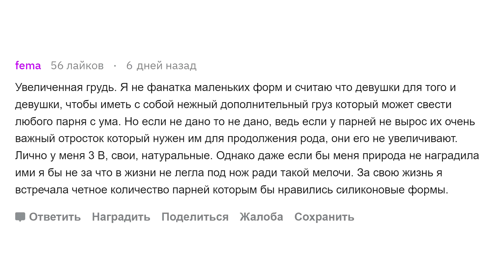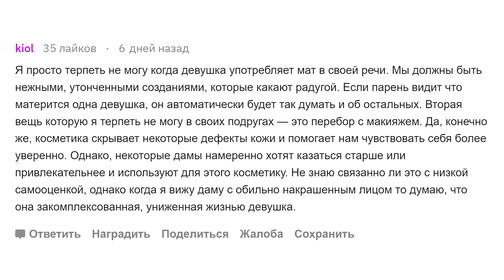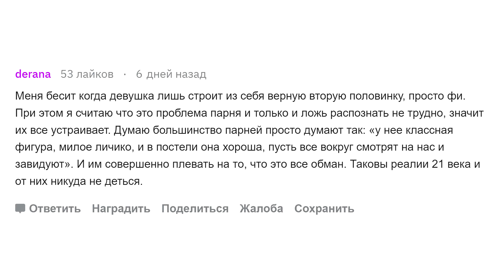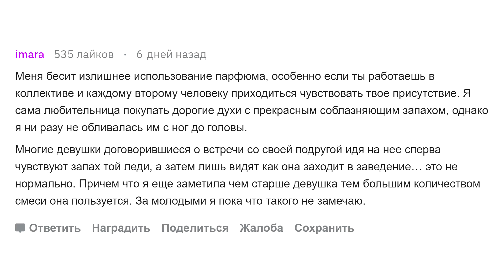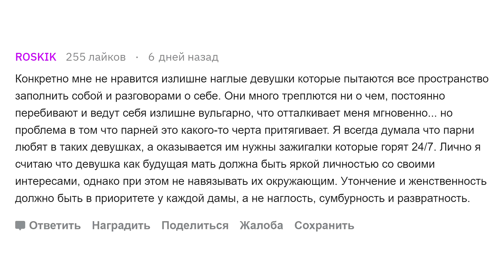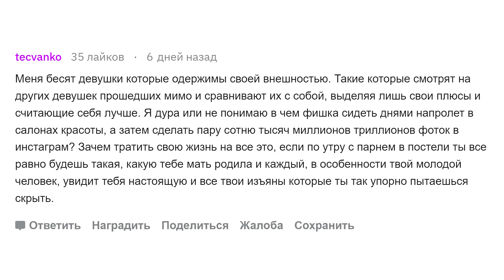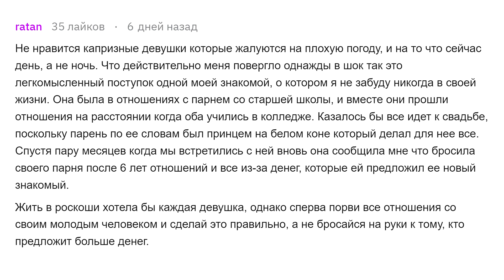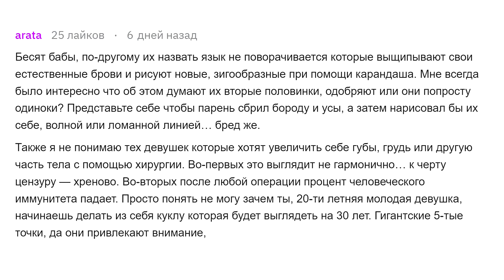Девушки, что вас бесит в девушках?